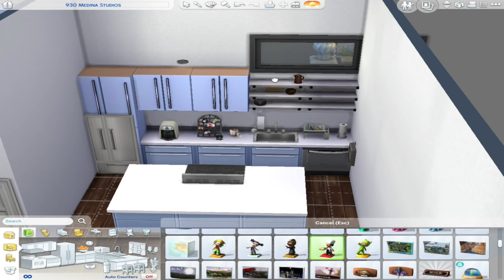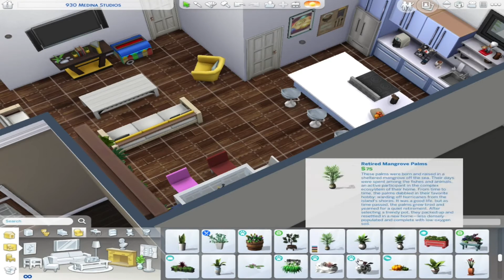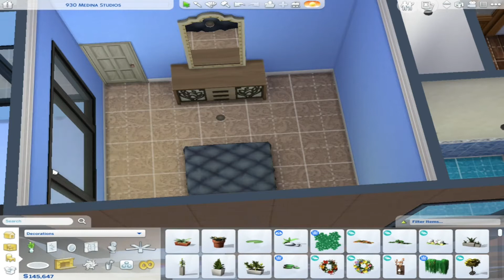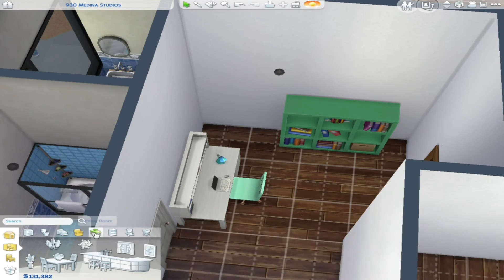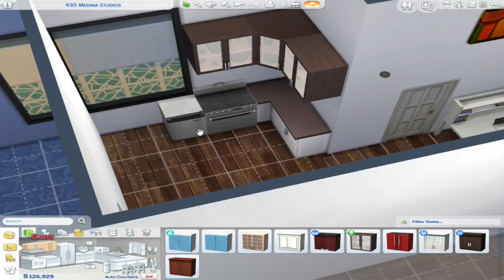One Tree Hill Apartment || SPEEDBUILD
Off course every cast needs a house to live in

In this build i build three apartments for the main cast  of One Tree Hill

Hayley & Nathan - Apartment 1
Lucas - Apartment 2
Payton and Brook - Apartment 3

See More about me below!
I am from South Africa and I  love all things Sims

The SIMS 4 is a TEEN RATED game and therefore this content is not meant for kids

Origin ID: TheSimsFanatic93